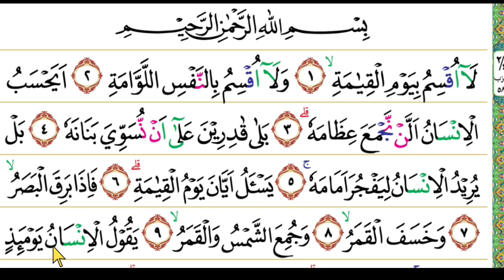Belajar membaca Alquran pelan-pelan, mudah mengaji Paka irama merdu - Surah Al Qiyamah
Belajar mengaji Alquran dan tajwid untuk para pemula, mungkin di kalangan kita masih ada kesalahan dalam membaca Alquran, dengan adanya sarana belajar online ini kita akan lebih cepat bisa membaca Alquran dengan baik dan benar, Untuk siapa saja yang masih memerlukan, terutama untuk saudara kita dan sahabat kita yang masih belum bisa membaca Alquran, atau sudah terlanjur sibuk sehingga lupa lagi cara membaca Alquran beserta hukum bacaannya.

semoga bermanfaat buat semuanya.
Aamiin 🤲

TERIMA KASIH

belajar baca alquran dari nol sampai lancar part# 1
belajar baca alquran pemula
belajar baca alquran untuk dewasa
belajar baca alquran pelan dan tajwid
belajar baca alquran untuk lansia
belajar bacaan alquran
belajar alquran cepat dan mudah
belajar mengaji cepat untuk dewasa
belajar alquran dari awal
belajar membaca alquran full